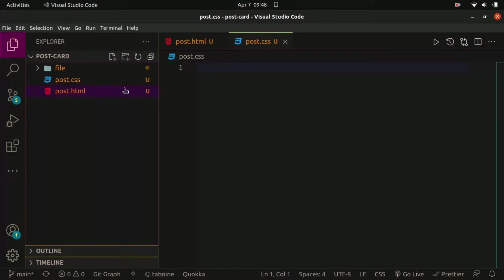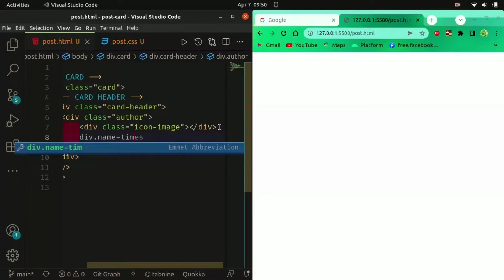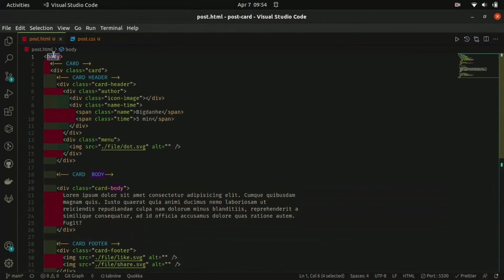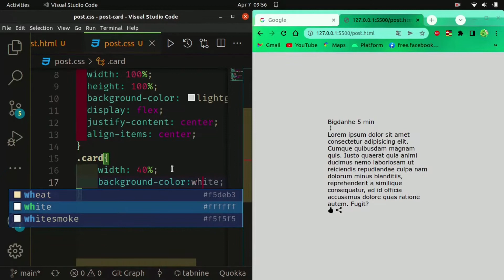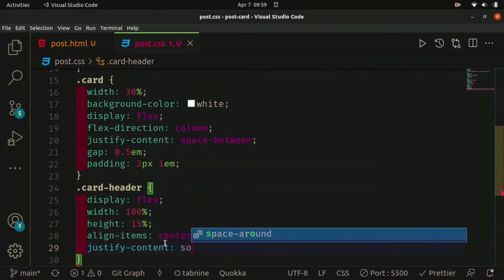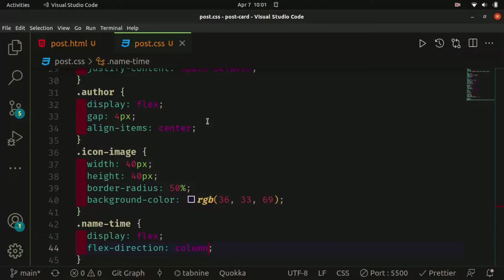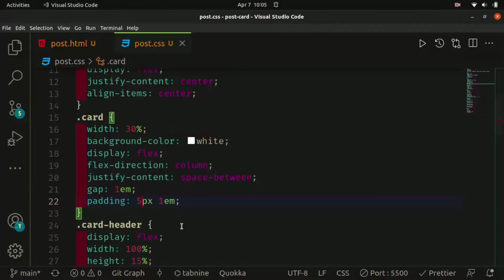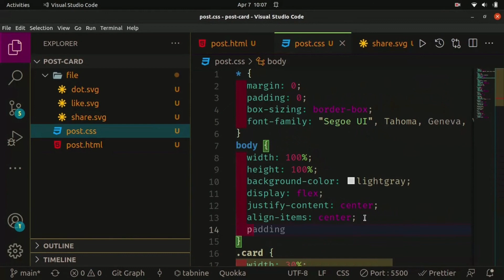CREATE A NICE AND SIMPLE POST CARD FOR MY BLOG OR MY NEWS FEED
Today I realize simpe and beautiful card for the integration of your publication or post jsute with html and css. enjoy comfortably.